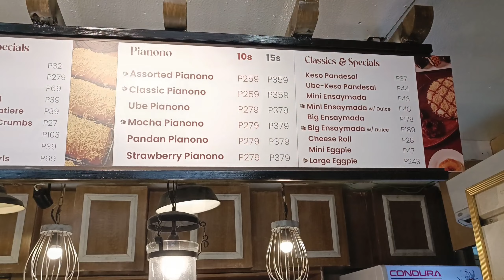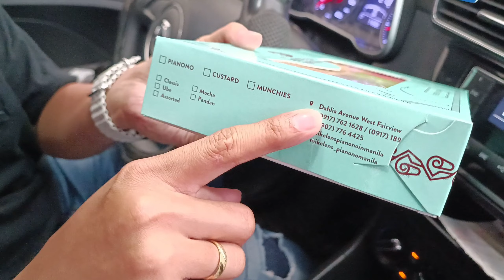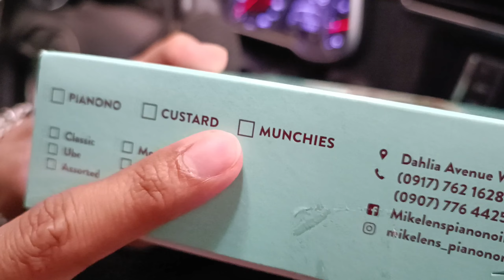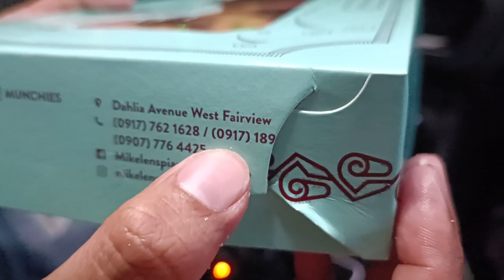TRENDING NA CAKE ROLL | MIKE-LEN'S HOUSE OF PIANONO | MUST TRY!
Dinayo natin ang trending na Mike-Len's house of pianono dito sa Qc.
Grabe sobrang dami talaga na bumibili dito.
May iba't ibang products din sila na available aside sa pianono.

Sobrang trending nito kaya tayo ay nagpunta para matikman ang pianono na sobrang sarap talaga!
Must try talaga ito guys! 😊

Mike-Len's The house of Pianono
Located @ #3 dahlia ave. fairview QC